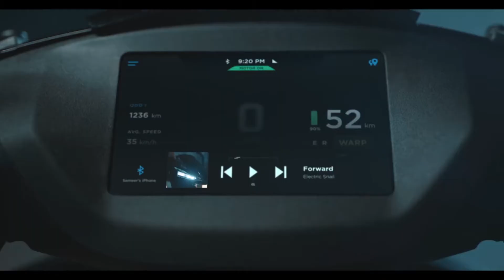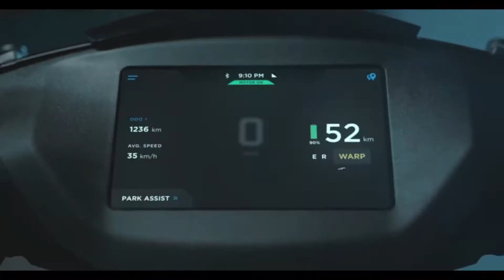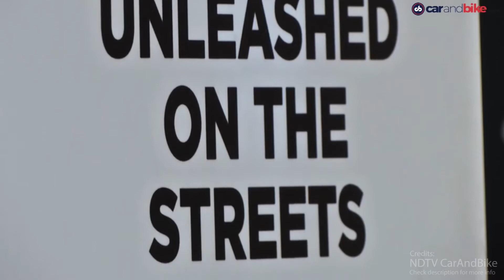Top 7 e-bike startup's in India 2020 | All you need to know!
7 startups propelling India’s drive to a greener future with electric vehicles

Over a million electric vehicles hit the roads in India in the last two years. In today’s video we are going to see a list of startups enabling this change in India.

From SoftBank’s plans to ink a partnership with Indian e-mobility company Mahindra Electric to the government setting up 2,636 charging stations across 24 states and union territories under the FAME II scheme (Faster Adoption and Manufacture of Electric Vehicles), the electrification of transportation in India seems to be going in the right direction. In fact, the Indian government is emphasising on the sale of only electric vehicles by 2030, or having a larger percentage of EVs on the road by then.

Traditional manufacturers and new-age startups are both contributing to this sector. Here are electric vehicle startups which are supporting India’s drive for a greener future.
1. Ather Energy
2. Yulu
3. Ultraviolette
4. BattRE
5. Okinawa
6. Tork Motors
7. Revolt Intellicorp

Credits:
Ultraviolette F77 Electric Bike Review | Track Ride | Autocar India
- Carnama - Battre Electric Scooter Overview
Okinawa LITE Electric Scooter - Detailed Review | Hindi | GearFliQ
Tork T6X Electric Motorcycle First Look - NDTV CarAndBike
- Revolt RV 400 _ India’s first electric motorcycle ridden _ PowerDrift